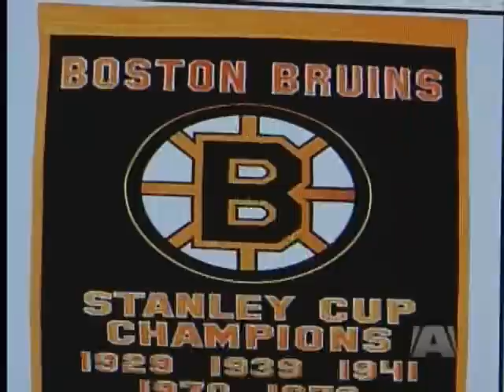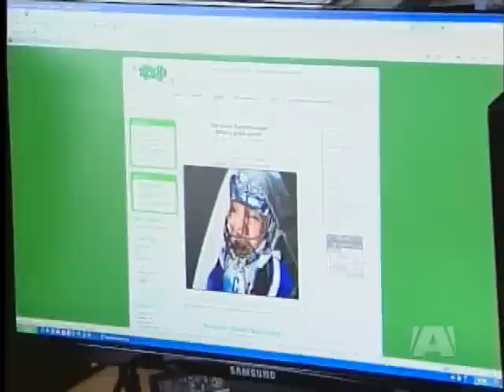Nanaimo School's Website Drawing Attention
Nanaimo -- A Nanaimo School's website has become more popular as the NHL Playoffs continue.

Harvey Hall teaches computers at Nanaimo District Secondary School. Hall is also in charge of updating the Schools website.

At the end of April, Hall's creativity began to show as the NHL Playoffs began heating up.

Hall posts the latest results along with a few pictures on the school's website following game days. One photo is a Boston Bruins Stanley Cup banner with the year 2011 written on it.

Hall says his creativity is all in good fun, he's neither a Vancouver or Boston fan. He cheers for the Montreal Canadiens, but is showing support for an original six team.

Hall says his art work has received mixed reviews from his students, but teaches them an important life lesson along the way.

Hall says he has a few artistic ideas for Wednesday's Game 7, but what will be posted on the school's website next is a mystery until the Stanley Cup is won.